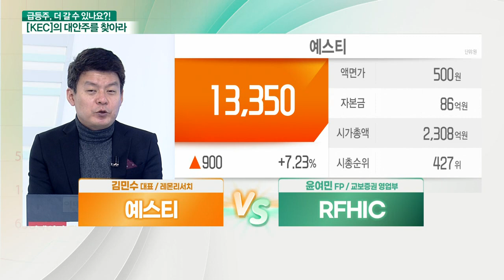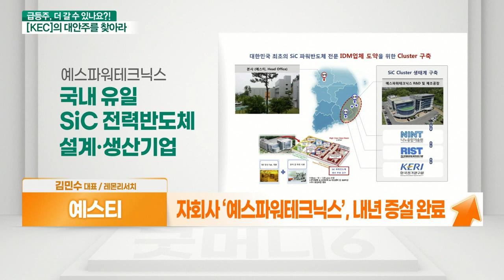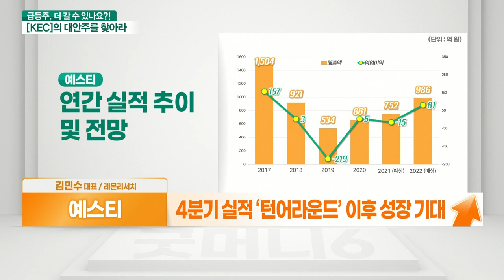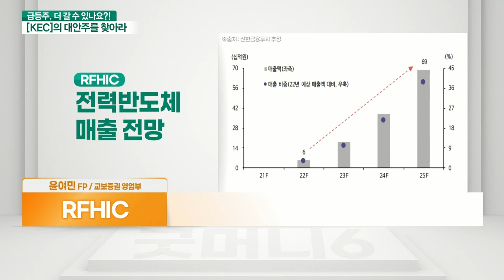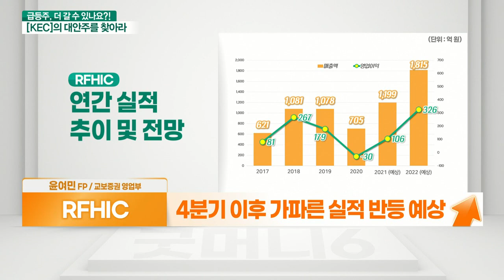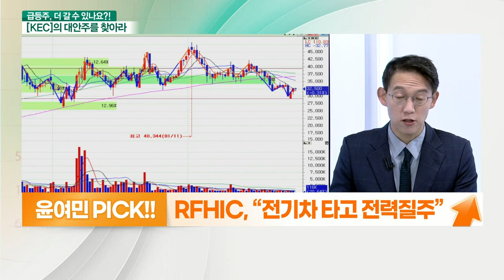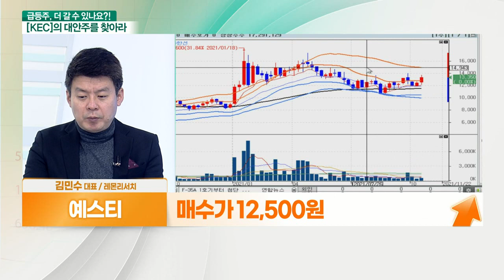예스티 VS RFHIC... SiC 전력반도체 ↑_대안주를 찾아라 (20211019)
- 내년이 기대되는 SiC 전력반도체
- 열처리 장비 강점 + 삼성디스플레이 납품
- 자회사 ‘예스파워테크닉스’, 내년 증설 완료
- SK로부터 투자유치… SK그룹 밸류체인 진입
- 4분기 실적 ‘턴어라운드’ 이후 성장 기대

- 전력반도체 JV 관련 윤곽 공개 임박
- 2025년까지 연간 최대 700억 원 매출 기대
- 4분기 이후 가파른 실적 반등 예상